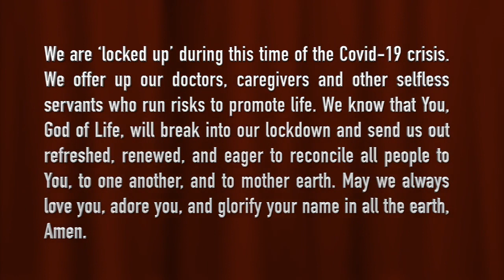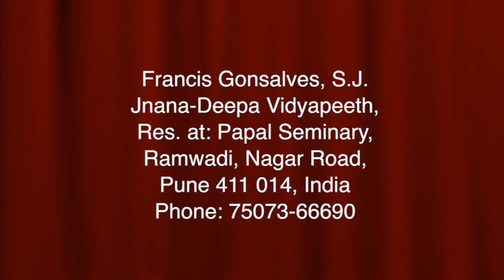Easter Homilies for the Homebound -- Second Sunday of Easter -- April 19, 2020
This is a continuation of my homilies' series entitled 'Holy Week Homilies for the Homebound', which will continue till Pentecost Sunday, May 31, 2020. Despite the Covid-19 lockdown, may we experience the peace of Our Risen Lord, Jesus. Blessings! Francis-bhai.